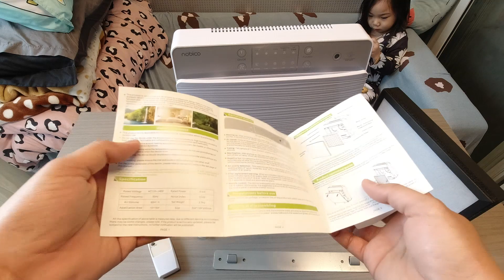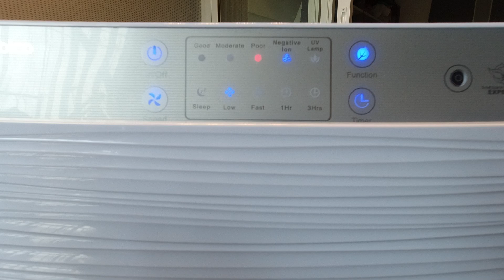รีวิวเครื่องกรองอากาศNobico กรองฝุ่นPM2.5 ฆ่าเชื่อไวรัส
ต้องยอมรับเลยนะครับว่า เครื่องกรองอากาศเป็นสิ่งที่จำเป็นจริงๆสำหรับสภาพอากาศในปัจจุบันนี้ ไม่ว่าจะเป็นฝุ่นPM 2.5 หรือเชื่อไวรัสต่างๆที่อยู่ในอากาศ และนี่เป็นเครื่องกรองอาการที่นายตึ๋งหนืดตัดสินใจเลือกซื้อครับ